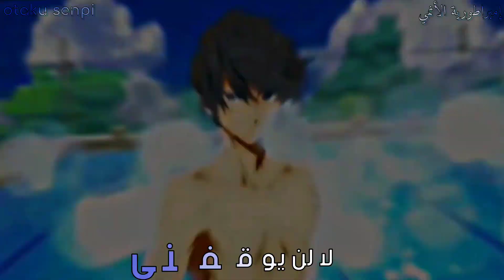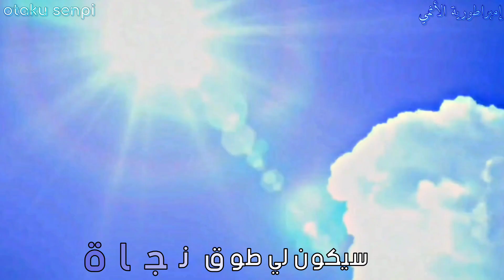مستحيل | لا تستسلم | النسخة العربية Sia Chandelier | أغنية عربية تحفيزية مع الكلمات | أنمي Free AMV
.《الوصف》.
هدية مشتركة مع توأمتي المبدعة هبة تشان
كتابة الكلمات @the.princess
إهداء للمبدع مؤمل @animelover0 / @XharuX
بمناسبة عيد ميلاده
أتمنى يعجبك الفيديو وكل عام وأنت بألف خير وصحة وسلامة 🎉
إرفعوا الجودة 1080 HD
لاتنسوا الإشتراك والإعجاب
وتفعيل الجرس ليصلكم كل جديد 🆕
//معلومات الفيديو//
رابط الأغنية الأصلية ⬇️ بقناة رشيد أسياخ وتم إختصار الأغنية
"Anime"
الأنمي المستخدم
أنمي السباحة الرائع ! Free
صداقة هارو ماكوتو رين Haru Rin Makoto
//قانون قناتي//
-ممنوع طلب (د.ع.م) 🚫
-وتبادل الإشتراكات بالردود مع المشتركين  = حظر 🚫
كلمات الأغنية مستحيل
كل يوم في الحياة أعيش أرى
أسمع ما يحبطني
ويمحو  آمالي
على الرغم من هذا هناك شيئ داخلي
يناديني بصوت عالي
كلا لا لا لا لا تستسلم ×3
فالأمل لا يموت
لااااا مستحيل في الكون سيوقفني لا لن يوقفني
لااااا سأعيش والأمل دوما في داخلي هو داخلي
لااااا سأقاتل كل يوم لكي أحقق حلمي
لااااا مستحيل في الكون سيوقفني
لا لن يوقفني
مهما طالت هاته الطريق
سأمشي بكل ثبات
في عيني يضيئ بريق
سيكون لي طوق نجاة
وإن زادت دنياي  تضيق
سأمشي بكل تبات
سأمشي بكل ثبات
سأمشي بكل تبات
فلدي ربي ما حييت
طوق نجاة
رشيد أسياخ
رشيد أسياخ ويكيبيديا
الشاعر رشيد البري
رشيد غلام رباعيات الخيام
6 ابريل السودان
مواليد رشيد عساف
رشيد
rachid aseyakhe
رشيد أسياخ حلمي
اغنية لاتستسلم
اغنية لا تستسلم
اغنية لا تستسلم ابدا
اغنية لا تستسلم الاجنبية
اغنية لا تسألني مين قلي
اغنية لا تسل عن سلامته كاملة
كلمات اغنية لا تستسلم
كلمات اغنية لا تسن السيف
اغنية لا تسولف قلبي تعبان
اغنية لا تسن السيف
اغنية لا تسألني شلونك
اغنية سيا لا تستسلم
تحميل اغنية تحفيزية للدراسة
اغاني دراسة تحفيزية
أغنية حماسية تحفيزية للرياضة
اغاني تحفيزية حماسية
اغنية تحفيزية حمود الخضر
اغنية تحفيزية حماسية
اغنية اجنبية تحفيزية خيالية
اغاني تحفيزية للدراسة دندنها
اغاني تحفيزية للمذاكرة دندنها
اغاني تحفيزيه للدراسة
اغنية اجنبية تحفيزية حماسية
اغاني تحفيزية دندنها
اغاني راب تحفيزية
اغاني رياضيه تحفيزيه
اغنية راب تحفيزية
اغاني تحفيزيه رياضية
اغاني تحفيزية رياضية
اغاني تحفيزيه طب
اغاني تحفيزيه عن الطب
اغاني تحفيزية عن الدراسة
اغنية تحفيزية بالانجليزي
اجمل اغنية تحفيزية
اغنية تحفيزية انجليزية
اغنية تحفيزية اجنبية
اغنية تحفيزية للدراسة اشرق بسمة
أغاني تحفيزية للدراسة بالانجليزية
أغاني تحفيزية للدراسة بالعربي
اغاني بتس التحفيزية
اغاني تحفيزية بالانجليزية
اغاني تحفيزية بدون موسيقى
اغنية تحفيزية بدون موسيقى
تحميل اغنية تحفيزية اجنبية
اغاني تحفيزيه تامر حسني
اغاني تركية تحفيزية للدراسة
اغاني تحفيزيه تالته ثانوي
اغنية تحفيزية تحميل
اغاني تحفيزية ثانوية عامة
اغاني تحفيز جيم
اغاني تحفيزيه جيم
اغاني تحفيزية جيم مصر
اغنية حماسية تحفيزية
اغاني تحفيزية للدراسة حمود الخضر
اغاني للتحفيز على المذاكره
اغاني تحفيزية عربي
تحميل اغنية تحفيزية
اغنية تحفيزية مصرية
اغنية تحفيزية اجنبية مترجمة
اغنية تحفيزية للدراسة مكتوبة
اغاني موسيقى تحفيزيه
اغنيه مذاكره تحفيزيه
اغاني تحفيزية مترجمة
اغاني تحفيزية مصرية دندنها
اغاني تحفيزية مصرية
اغنية تحفيزية مترجمة
اغنية تحفيزية مكتوبة
اغنية تحفيزية محمد منير
اغاني نجاح تحفيزية
اغنية تحفيزية للرياضة
تجميعة اغاني تحفيزية هتخليك
اغنية تحفيزية مسير الحلم يتحقق
اغنية تحفيزية للدراسة
تحميل اغنية تحفيزية للجيم
تحميل اغنية تحفيزية حماسية
افضل اغنية تحفيزية في العالم
كلمات اغنية تحفيزية
اقوى اغنية تحفيزية للمذاكرة
اجمل اغنية تحفيزية للدراسة
تحميل اغنية تحفيزية للمذاكرة
اغنية تحفيزية لتحقيق الاحلام
اغنية تحفيزية للنجاح
اغاني تحفيزية عربية
اغاني تحفيزيه في الجيم
اغاني تحفيزية عربية mp3
اغنية تحفيزية عن الطب
اغنية تحفيزية عن الدراسة
اغنية تحفيزية عربية
اغنيه تحفيزيه عن النجاح
اغاني عربية تحفيزية
احلى اغنية تحفيزية في العالم
اجمل اغنية تحفيزية في العالم
اغاني فرنسية تحفيزية
اغنية فرنسية تحفيزية
اغنية تحفيزية فري فاير
اغنية تحفيزية للاطفال
اغاني تحفيزية للدراسة كورية
اغاني تحفيزية للدراسة كيدراما
اغاني كورية تحفيزية
اغنية كورية تحفيزية للدراسة
اغاني تحفيزيه كمال اجسام
اغنية تحفيزية كلمات
اغنية انجليزية تحفيزية للدراسة
اغنية تحفيزية للدراسة mp3
اغنية تحفيزية للمذاكرة
اغنية تحفيزية للدراسة اجنبية
اغنية تحفيزية للطب
اقوى اغنية تحفيزية